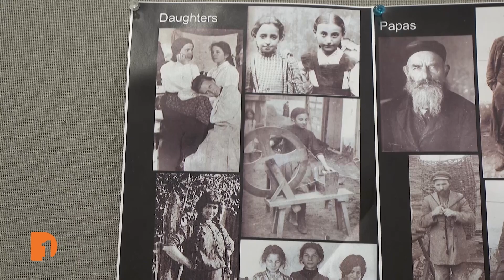'Fiddler on the Roof' Film Music Recreated for University of Michigan's Orchestral Concert